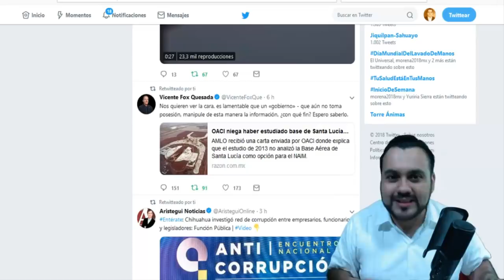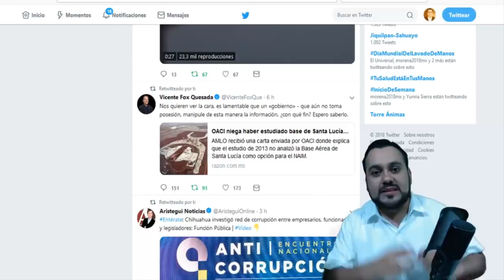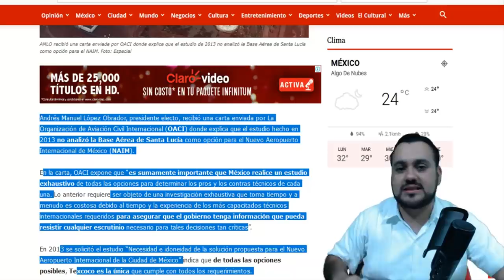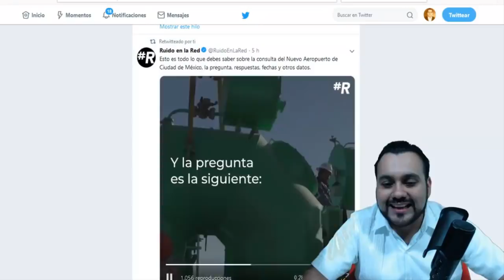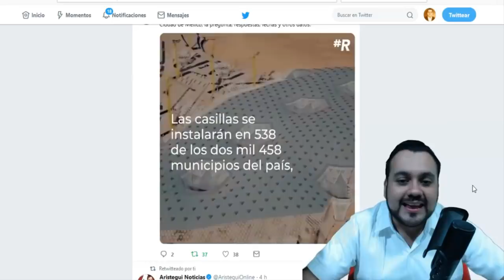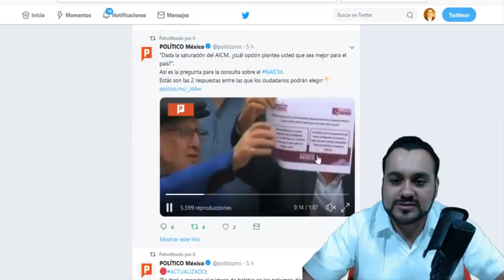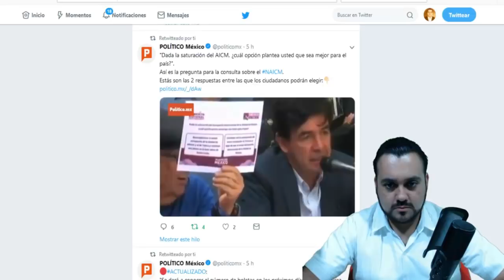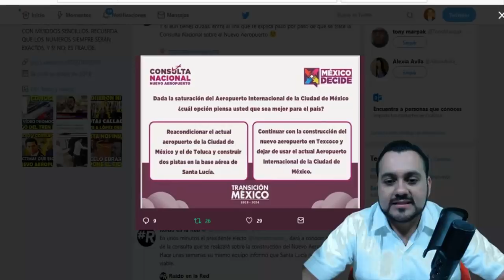¡CUIDADO CHAYOTEROS DESINFORMAN! ENCUESTAS A FAVOR DEL NAIM - ESTADISTICA POLITICA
HHHOOOOOOO SORPRESA, SON PAGINAS CHAYOTERAS!!!

SIN DUDA ALGUNA QUIEREN CREAR CONFUSIÓN Y MANCHAR NUEVAMENTE LA IMAGEN DEL PRESIDENTE ELECTO ANDRÉS MANUEL LÓPEZ OBRADOR.